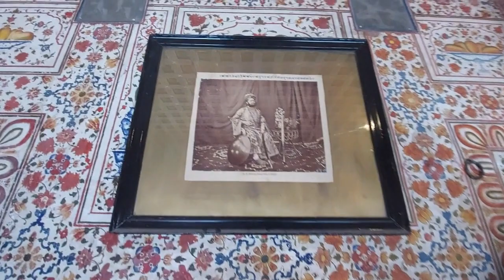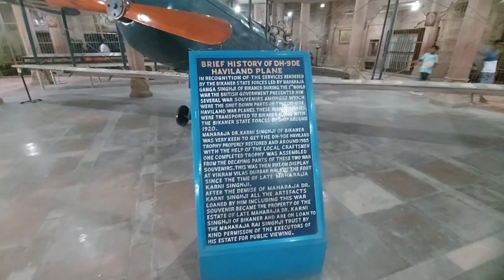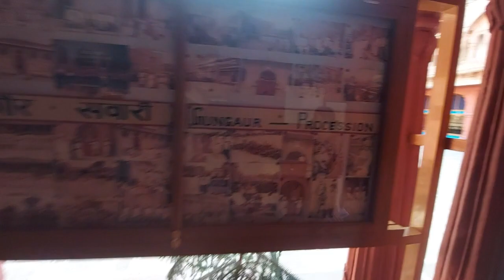Bikaner & Junagarh Fort visit travel to Bikaner &